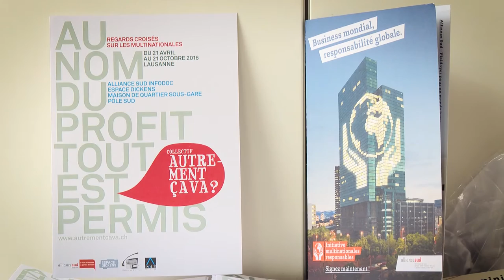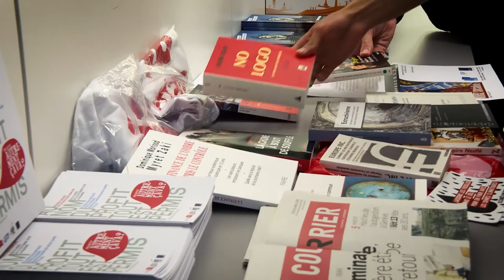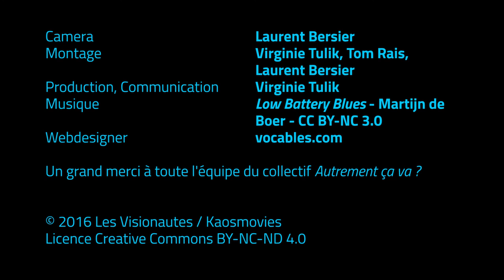Au nom du profit tout est permis - Visioniouze 8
Du 21 avril au 21 octobre 2016, le collectif lausannois Autrement ça va ? propose une série d'événements consacrés aux multinationales, autour du thème "Au nom du profit tout est permis". L'inauguration de cette programmation coincïde avec les 1 an  du lancement de l'Initiative pour des multinationales responsables, qui a déjà récolté 140'000 signature.

Les Visionautes étaient présents lors de la première de ces soirées à l'Espace Dickens, avec une projection de "The Yes Men Are Revolting" précédée d'un conte et suivie d'une excellente soupe !

Le collectif Autrement ça va est composé de Alliance Sud InfoDoc, de la Maison de quartier sous-gare, du centre socioculturel Pôle Sud et de l'espace Dickens.

Un grand merci à toute l'équipe du collectif Autrement ça va ?